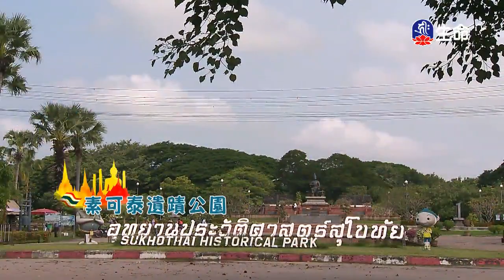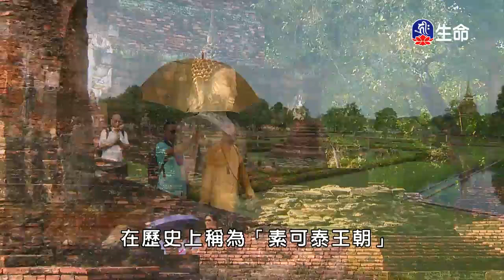慈悲佛學問答-2_海濤法師心靈講座_(lifetv_20200120_03：30)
海濤法師心靈講座_慈悲佛學問答。